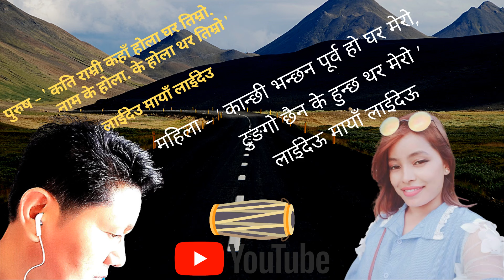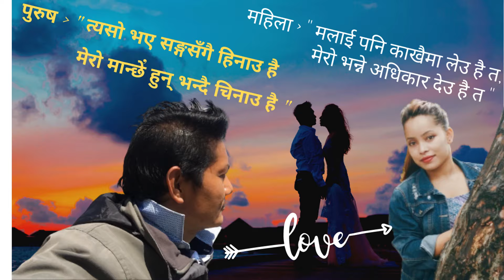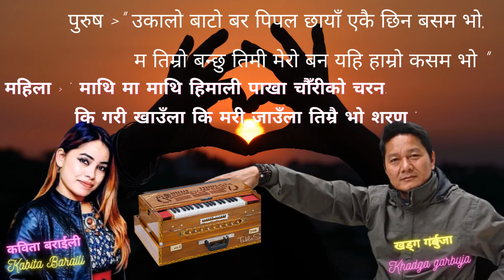खड्ग गर्बुजा | लाईदेऊ मायाँ लाईदेऊ LAIDEU MAYA || nepali song khadgagarbuja FT.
जदौ जदौ जदौ ! म एउटा गाईने अथवा नेपाली लोक तथा आधुनिक सङीतको सेवक खड्ग गर्बुजा हुँ ।
              लोक सङीत पृथिवीमा मानव जातीको उत्पत्ति सङ्ग सङ्गै सुरु भएको हुनुपर्छ । त्यसैले त लोक सङ्गीत हरेक देश, समाज, समुदाय र भुगोल अनुसार फरक फरक पाईन्छ । यहि कारण नेपाली लोक सङ्गीत पनि नेपाली भूमिमा मानव जातीको शुरुवात सङ्गसङ्गै विकस भएको हुनुपर्छ । त्यसैले हाम्रो भौगोलिक हिसावले सानो मुलुकमा पनि जाती, समुदाय र भुगोलको आधारमा सैयौँ प्रकारका गीतसङ्गीत पाईन्छन ।
             नेपाली लोक सङ्गीत नेपालीका लागि मनोरन्जनको साधनमात्रै नभै राष्ट्रको पहिचान र सम्पदा पनि हो । त्यसैले हाम्रो लोकसङ्गीत लाई सभ्य, अनुसासित, शालीन र मर्यादित बनाउन जरुरी छ ।
              आजसम्म मलाई नेपाली सङ्गीतसङ्गै जोडिदीनुहुने मेरा असंख्य दर्शकश्रोता प्रति हार्दिक आभार प्रकट गर्छु । आजसम्म बचाउनु भएको छ । आगामी दिनमा पनि मलाई मायाँ र हौसला प्रदान गरेर बाँच्ने र नेपाली गीतसङ्गीत को सेवा गर्ने उर्जा प्रदान गर्नुहुनेछ भन्नेमा म बिश्वस्त छु ।
            यसै क्रममा मैले फेरी अर्को गीत यहाँहरुको समक्ष पस्किएको छु, ग्रहण गरिदिनुहुनेछ ।
हो, त्यो पनि गरिदिनुहुन हार्दिक अपिल गर्दछु । साथै गरिदिनु भएकोमा हार्दिक नमन र अभिनन्दन पनि गर्दछु ।

           यस च्यानल मा रहेका गीत, संगीत तथा Video हरु कपि, Download गरी अन्य Channel मा upload गरेर कानुन बमोजिम दण्डित गर्न मलाई वाध्य नपार्नुहोला । साथै  तपाईहरु प्रति रहेको मेरो उच्च सम्मानबाट तल झर्ने काम पनि नगर्नुहुन अनुरोध छ ।
धन्यवाद ।